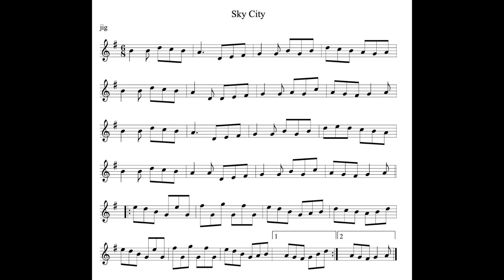"Sky City" playing along with "Old Blind Dogs"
Transposed to the key of G. (original is in A)